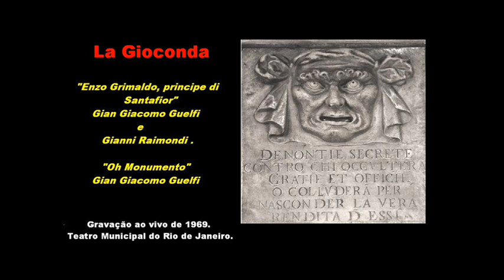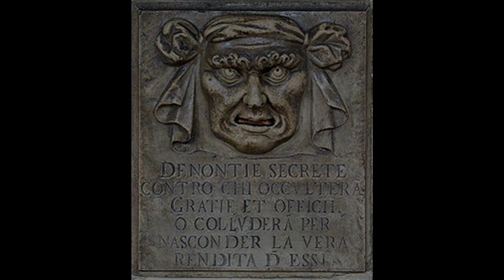La Gioconda - Dueto e Ária - Gian Giacomo Guelfi e Gianni Raimondi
Amilcare Ponchielli
"La Gioconda" - primeiro ato
"Enzo Grimaldo, Principe de Santafior"
Dueto "Enzo"/"Barnaba"
"Oh, Monumento"
Ária de "Barnaba"
Barítono Gian Giacomo Guelfi
Tenor Gianni Raimondi
Orquestra Sinfônica do Theatro Municipal do Rio de Janeiro.
Regente:  Ugo Rapàlo
Gravação ao vivo.
Teatro Municipal do Rio de Janeiro, 1969.
Elena Suliotis (Gioconda); Gianni Raimondi (Enzo); Gian Giacomo Guelfi (Barnaba), Marta Rose (Laura); Carlo Cava (Alvise); Delia Lago (La Ciecca).